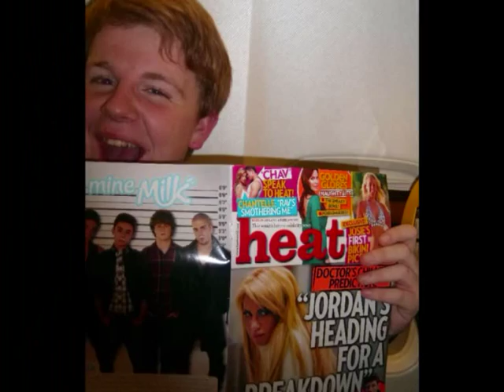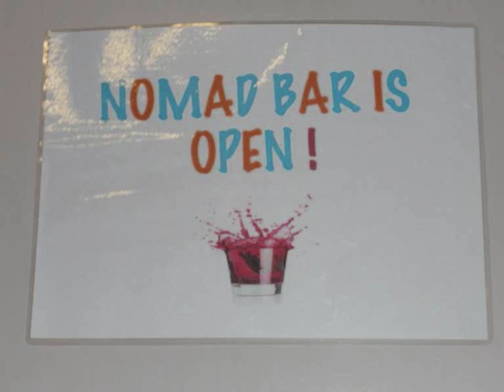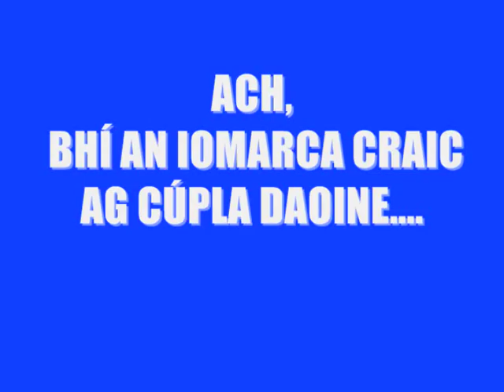An Cumann Gaelach DCU - Cardiff 2011